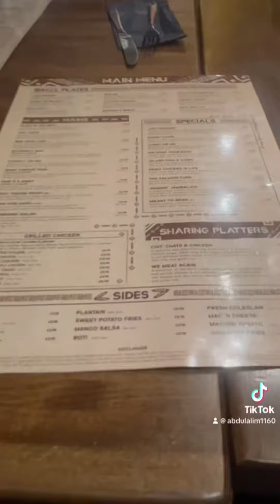viral trending africanfood video youtube trend food foodlover africancuisine iftar iftari